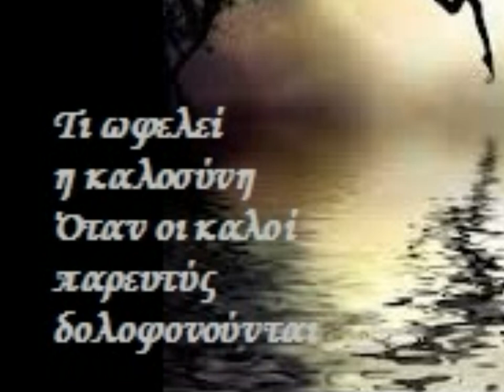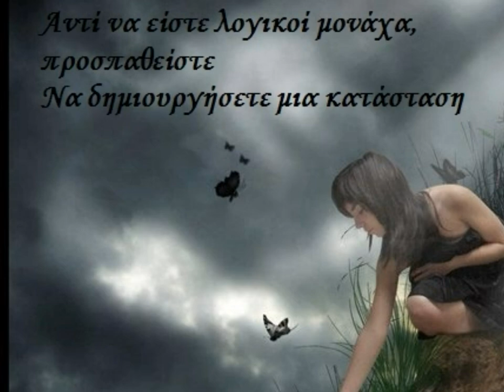Τι ωφελεί η καλοσύνη;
Όταν οι καλοί παρευτύς δολοφονούνται
Ή δολοφονούνται αυτοί
Που δέχονται την καλοσύνη;

 Τι ωφελεί η λευτεριά
Όταν οι λεύτεροι αναγκάζονται να ζουν αντάμα
με τους σκλάβους;

Τι ωφελεί η λογική
Όταν το παράλογο μονάχα εξασφαλίζει την τροφή
που ο καθένας χρειάζεται;

Αντί να είστε καλοί μονάχα, προσπαθείστε
Να δημιουργήσετε μια κατάσταση που να κάνει
Δυνατή την καλοσύνη, ή καλύτερα
Περιττή!

Αντί να είστε λεύτεροι μονάχα, προσπαθείστε
Να δημιουργήσετε μια κατάσταση που να λευτερώνει όλους.
Που να κάνει ακόμα και την αγάπη για λευτεριά
Περιττή!

Αντί να είστε λογικοί μονάχα, προσπαθείστε
Να δημιουργήσετε μια κατάσταση
Που να μεταβάλλει το παράλογο στον άνθρωπο
Σε μια επιχείρηση κακή!